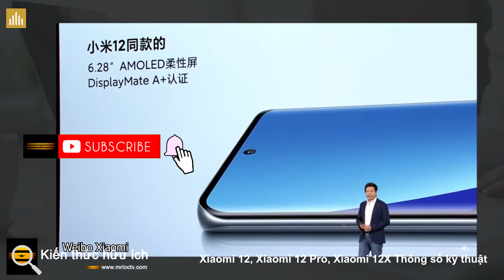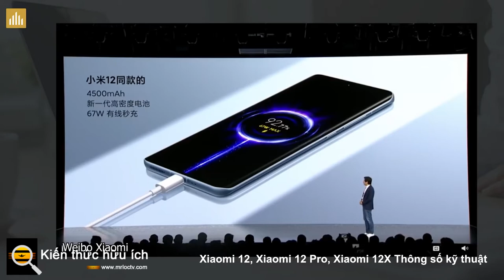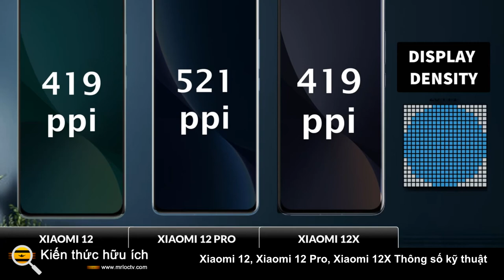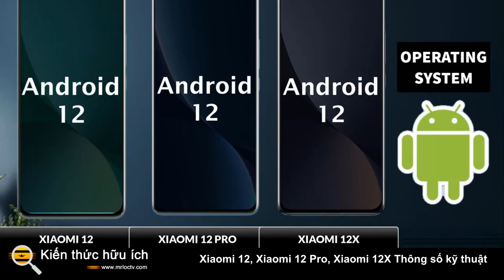Xiaomi 12, Xiaomi 12 Pro, Xiaomi 12X Thông số kỹ thuật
Xiaomi 12, Xiaomi 12 Pro và Xiaomi 12X đã được ra mắt tại một sự kiện báo chí ở Trung Quốc vào thứ Ba, ngày 28 tháng 12.

Thông số kỹ thuật Xiaomi 12

Xiaomi 12 chạy trên MIUI 13 dựa trên Android và có màn hình AMOLED 6,28 inch full-HD + (1.080x2.400 pixel) với lớp bảo vệ Corning Gorilla Glass Victus ở trên cùng và tỷ lệ khung hình 20: 9. Màn hình cũng có độ sáng tối đa 1.100 nits, tốc độ làm mới 120Hz và hỗ trợ Dolby Vision . Về cơ bản, Xiaomi 12 có SoC 8 lõi Snapdragon 8 thế hệ 1 , cùng với RAM LPDDR5 lên đến 12GB.

Thông số kỹ thuật Xiaomi 12 Pro

Xiaomi 12 Pro chạy trên MIUI 13 và có màn hình E5 AMOLED 6,73 inch WQHD + (1.440x3.200 pixel) với độ sáng tối đa 1.500 nits và tốc độ làm mới động 120Hz. Màn hình cũng có tốc độ lấy mẫu cảm ứng 480Hz và bảo vệ bằng kính Corning Gorilla Glass Victus. Nó cũng bao gồm công nghệ bảng nền oxit đa tinh thể (LTPO) nhiệt độ thấp mà Apple sử dụng trên các mẫu iPhone cao cấp của mình. Xiaomi 12 Pro được trang bị SoC Snapdragon 8 thế hệ 1, cùng với RAM LPDDR5 lên đến 12GB.

Thông số kỹ thuật Xiaomi 12X

Xiaomi 12X là một phiên bản tinh chỉnh của Xiaomi 12. Điện thoại thông minh có màn hình 6,28 inch giống như trên Xiaomi 12. Nó cũng có thiết lập ba camera phía sau giống hệt nhau và cùng một viên pin 4.500mAh.

Về sự khác biệt, Xiaomi 12X được trang bị SoC Qualcomm Snapdragon 870 tám nhân, kết hợp với RAM lên tới 12GB. Điện thoại có bộ nhớ trong lên đến 256GB.

Dòng Xiaomi 12 đi kèm với các tính năng bao gồm thiết kế màn hình đục lỗ được bảo vệ bởi Corning Gorilla Glass Victus, ba camera phía sau và Kết nối 5G. Cùng với dòng Xiaomi 12, công ty Trung Quốc đã tiết lộ MIUI 13 là ROM tùy chỉnh mới nhất dành cho điện thoại thông minh và máy tính bảng. Phiên bản MIUI mới được tuyên bố sẽ mang lại trải nghiệm người dùng tốt hơn so với Phiên bản nâng cao MIUI 12.5. MIUI 13 mang đến tính năng bảo vệ xác minh khuôn mặt, đánh dấu sự riêng tư và chống gian lận điện tử như ba tính năng mới tập trung vào quyền riêng tư cho người dùng. Nó cũng bao gồm hỗ trợ cho các tiện ích mang lại trải nghiệm giống như iOS 15. Xiaomi cũng đã công bố MIUI là giao diện tùy chỉnh của họ cho đồng hồ thông minh, thiết bị gia đình thông minh và TV sẽ ra mắt vào năm sau.

Xiaomi 12, Xiaomi 12 Pro, giá Xiaomi 12X, tính khả dụng

Giá Xiaomi 12 đã được đặt ở mức 3.699 CNY (khoảng 43.400 Rs) cho biến thể RAM 8GB + bộ nhớ 128GB. Điện thoại cũng có mô hình 8GB + 256GB với giá 3.999 CNY (khoảng 46.900 Rs.) Và tùy chọn 12GB + 256GB cao cấp nhất với giá 4.399 CNY (khoảng 51.600 Rs).

Ngược lại, giá Xiaomi 12 Pro bắt đầu từ 4.699 CNY (khoảng 55.100 Rs.) Cho biến thể 8GB + 128GB. Điện thoại cũng có mẫu 8GB + 256GB với giá 4.999 CNY (khoảng 58.600 Rs) và tùy chọn 12GB + 256GB hàng đầu với giá 5.399 CNY (khoảng 63.300 Rs).

Các Xiaomi 12X giá khởi điểm CNY 3199 (khoảng Rs. 37.500) cho các biến thể 8GB + 128GB. Điện thoại cũng có mẫu 8GB + 256GB với giá 3.499 CNY (khoảng 41.000 Rs) và tùy chọn 12GB + 256GB với giá 3.799 CNY (khoảng 44.500 Rs).

Về mặt hàng có sẵn, cả ba điện thoại Xiaomi 12, Xiaomi 12 Pro và Xiaomi 12X sẽ có mặt tại Trung Quốc từ ngày 31 tháng 12, với thời gian bán hàng trước của chúng bắt đầu từ thứ Ba. Xiaomi vẫn chưa cung cấp bất kỳ thông tin chi tiết nào về việc ra mắt dòng Xiaomi 12 tại các thị trường khác bao gồm cả Ấn Độ.